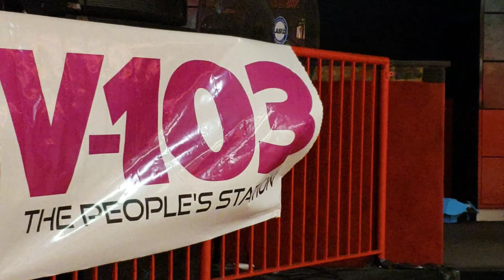Sick on Skate Be Fit Be Healthy at Cascade skating rink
S.O.S , V103 and DJ Teknology at Cascade Skating Rink